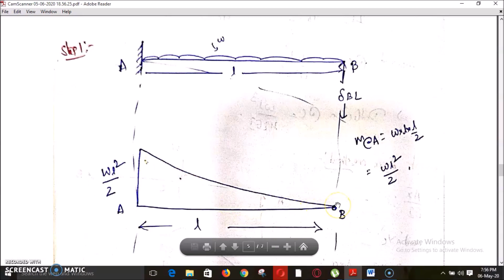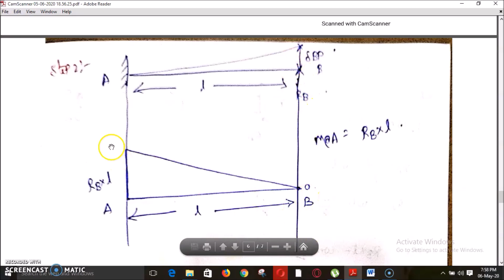PROPPED CANTILEVERS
This video consists how to analyse a propped cantilever which also includes some methods of strength of materials which are used for calculating deflections of beams.